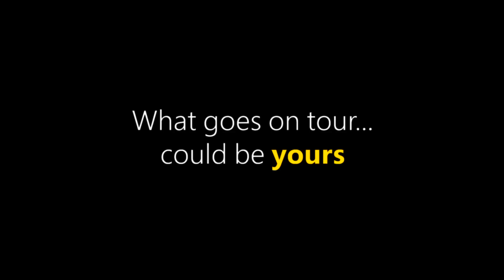Ones to Watch - The Skype Six - Frankie Ballard signs The Skype Six guitar